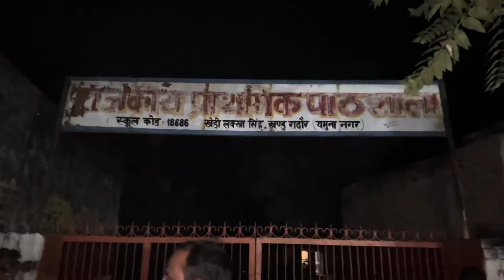Sarpanchi Election2022 Vlog🤩 | ViREN MUNJAL VLOGS❤️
ThankYou So Much For Watching.. Bye❤️
God Bless You All😇🙏🏻